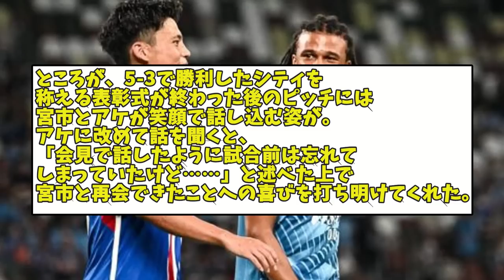マリノス宮市亮、元同僚マンCアケに完全に忘れられていたwww